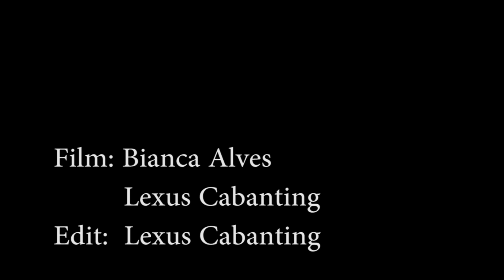WildStyle part1: Manu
This is a little "project" I'm doing, showing one WildStyle Rider on each short video.
Also, since I'm getting into videography and editing, I find that this is a good chance for me to experiment and see what I can do about making videos AND hopefully, contribute to the longboarding community, specially in the magical islands of the Philippines. Stay stoked and stay safe. -Lexus

(The reason why it's so short is because this should be one full video showing multiple riders of the WildStyle crew but since everyone has their own hectic schedule and their own thing to do, having to meet up and make a video is a rare chance and it will take too long for it to be put up on the interwebz.)

Rider: Manu Codinera
Film: Bianca Alves, Lexus Cabanting
Edit: Lexus Cabanting